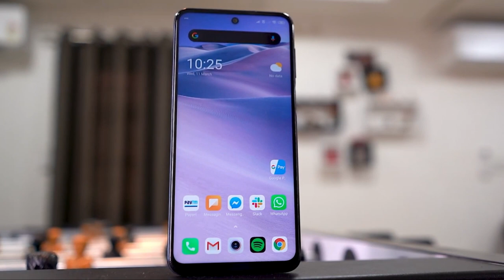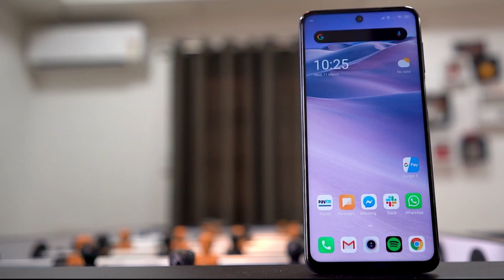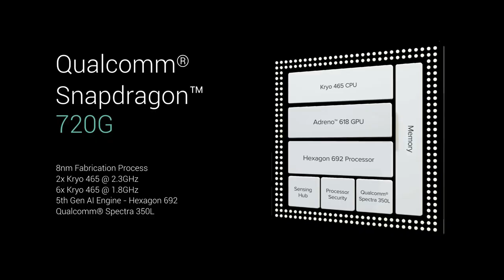Redmi Note 9 Pro Max Launched with 3 Problems ! Redmi Note 9 Pro Max Pros & Cons in Hindi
Dosto Aj Es Video ma Redmi Note 9 Pro Max ka kuch Problems ka barema bataya hu jiska sat Redmi Note 9 Pro Max India me Launched hua ha. Dosto ma Mera Honest opinion Diya hu. Video last tak Jorur Dekna Dosto.

Video Topic

Redmi Note 9 Pro Max Launched with 3 Problems
Redmi Note 9 Pro Max Don't Buy
Redmi Note 9 Pro Max Reasons Not to Buy
Redmi Note 9 Pro Max Paisa waist Phone
Don't Buy Redmi Note 9 Pro Max
Reasons Not to Buy Redmi Note 9 Pro Max
Redmi Note 9 Pro Max Honest opinion
Redmi Note 9 Pro Max full Review
Redmi Note 9 Pro Max Honest Review

Our Recommendation

Redmi Note 8 Pro
Redmi Note 8
Vivo U20
Oneplus 7T
Samsung Galaxy M30s
My Gears